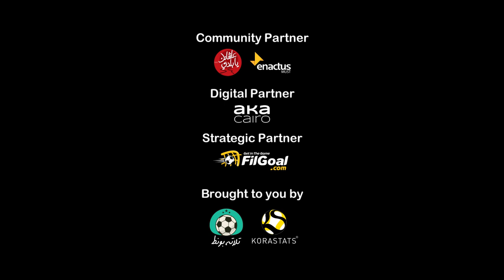أبرز الأهداف التي جائت من أخطاء في الدوري المصري للهواة